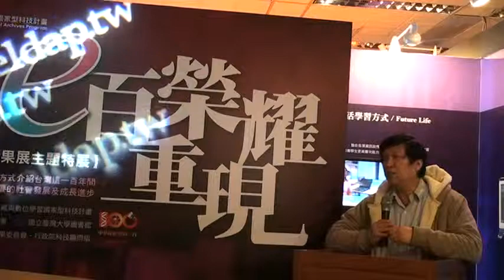20110307TELDAP「e百榮耀重現」成果特展開幕典禮國科會席時昶組長致辭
數位典藏與數位學習國家型科技計畫，2011年成果特展於國立臺灣大學總圖書館開幕，國科會席時昶組長蒞臨致辭。